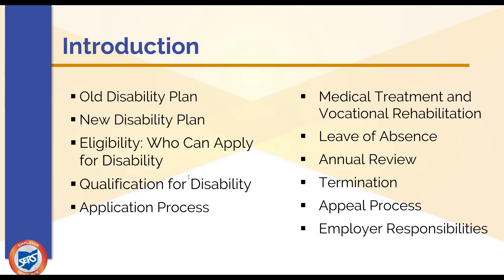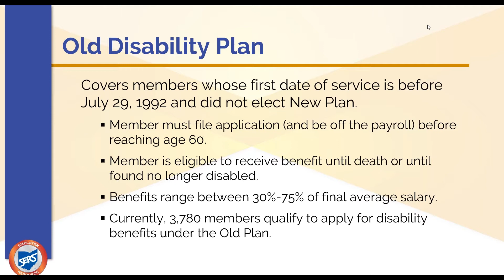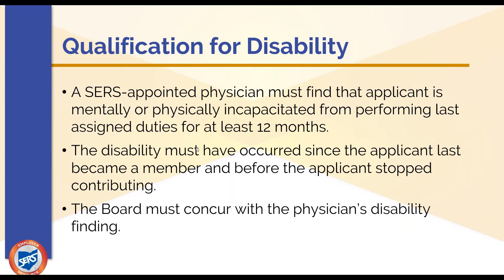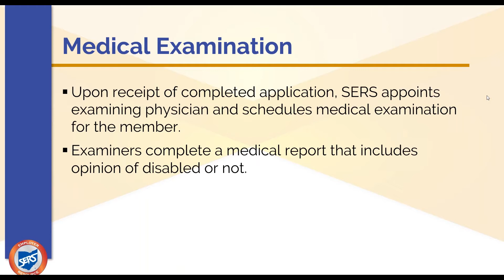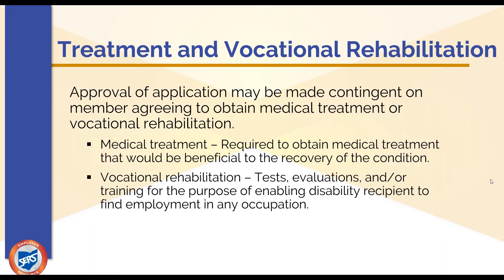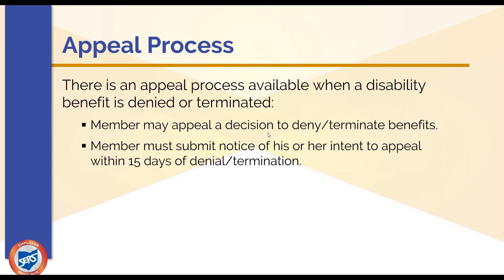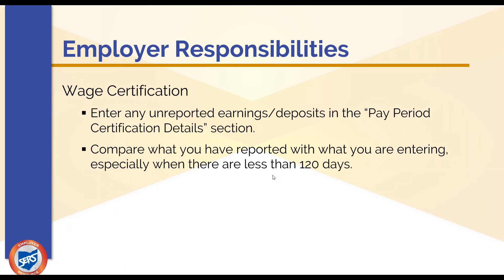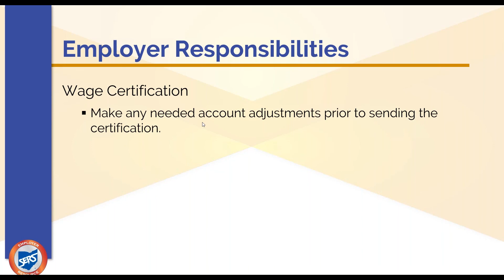Employer Webinar: Disability Application Process and Employer Responsibilities [January 2021]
This recorded webinar discusses what SERS employers need to know about our disability application, the approval process, and how to complete disability certifications.